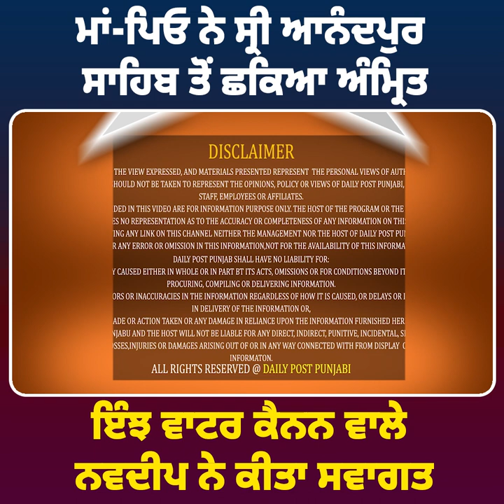ਮਾਂ-ਪਿਓ ਨੇ ਸ੍ਰੀ ਆਨੰਦਪੁਰ ਸਾਹਿਬ ਤੋਂ ਛਕਿਆ ਅੰਮ੍ਰਿਤ ! ਇੰਝ ਵਾਟਰ ਕੈਨਨ ਵਾਲੇ ਨਵਦੀਪ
ਮਾਂ-ਪਿਓ ਨੇ ਸ੍ਰੀ ਆਨੰਦਪੁਰ ਸਾਹਿਬ ਤੋਂ ਛਕਿਆ ਅੰਮ੍ਰਿਤ ! ਇੰਝ ਵਾਟਰ ਕੈਨਨ ਵਾਲੇ ਨਵਦੀਪ ਨੇ ਕੀਤਾ ਸਵਾਗਤ !